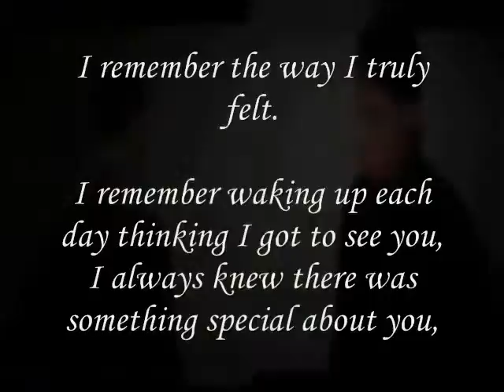Remember You, .Miftachul Wachyudi (Yudee)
do.
do so
Money is an excellent servant, but the host
very bad.